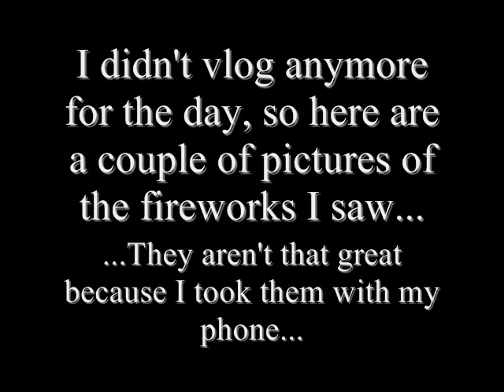Ep 194: Firework Picture Vlog!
Thank you to all who have served, are serving, or who helped us in any way fight for our freedom...without your help, America would not be a free place.

Please check out my brother's new video where he lights a candle in water and freaks out over a LOUD firework-
Good job vlogging, Collin!